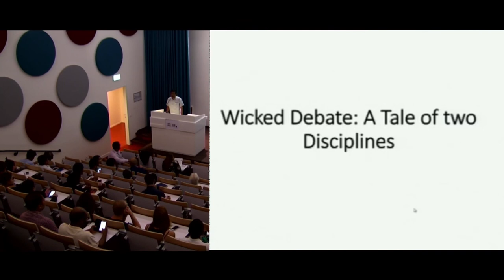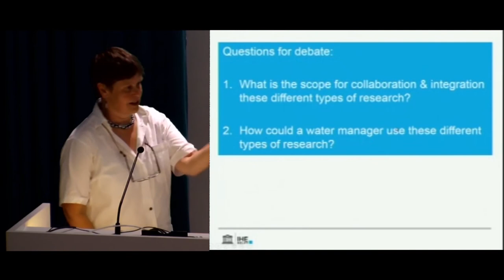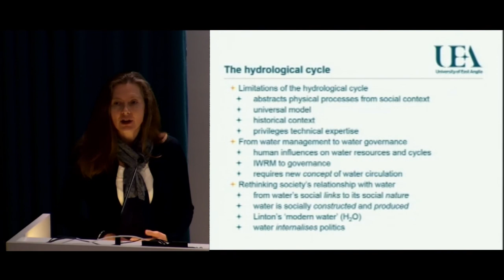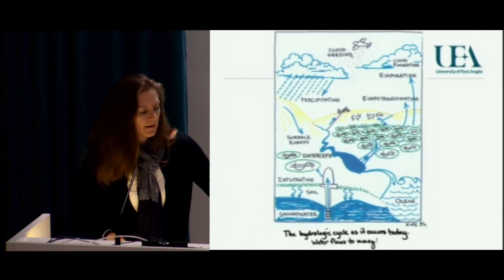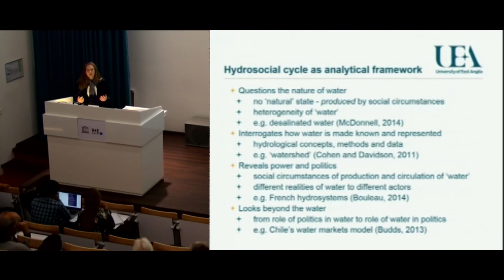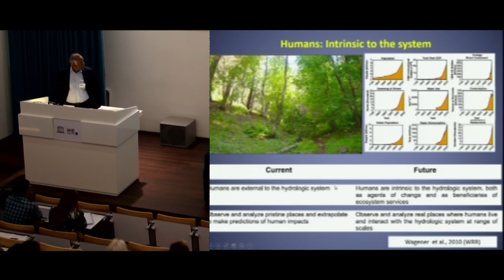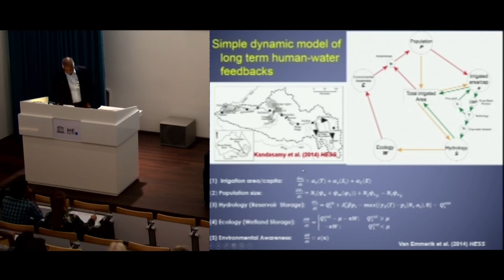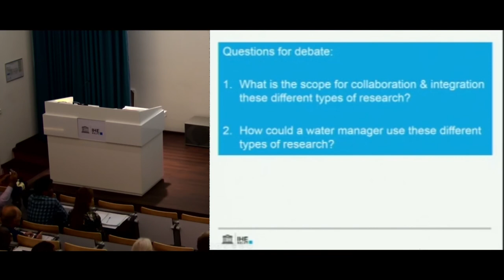IHE Delft Wicked Debate - 20 July 2017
"A tale of two disciplines: A conversation between sociohydrology and hydrosocial research to understand the dynamics of water and humans. "

The relationship between humans and water is one of complexity and interdependency. Not only water scarcity and floods can cause social instability, but also power relations, institutional and technological changes can cause water scarcity and floods.

About the Debaters:
Dr. Jessica Budds
Dr. Budds is a human geographer with an interdisciplinary background in environment and development and a regional specialism in Latin America.

Prof. Dr. Murugesu Sivapalan
Dr. Sivapalan is a hydraulic engineer and an environmental hydrologist. His recent work has focused on modelling the co-evolutionary dynamics of coupled human, water and ecological systems.